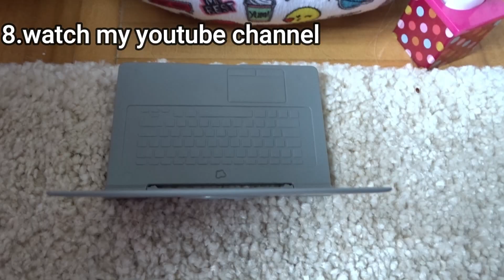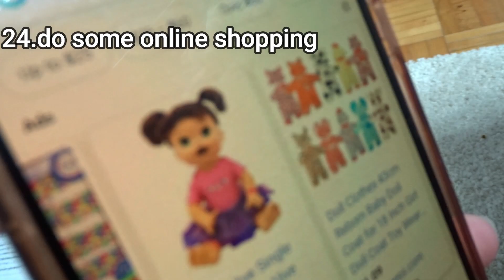29 THINGS TO DO WHEN YOU'RE BORED!/dollies go crazy